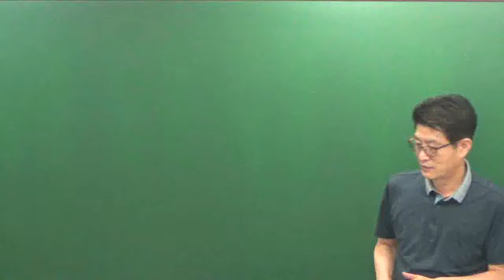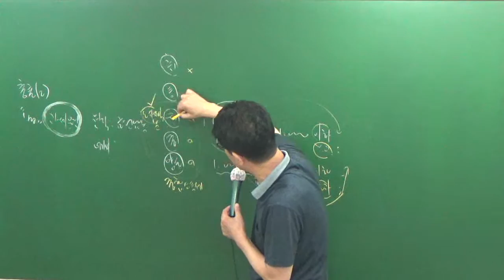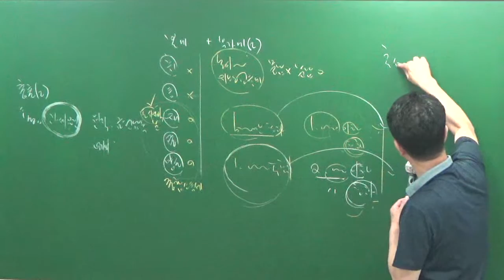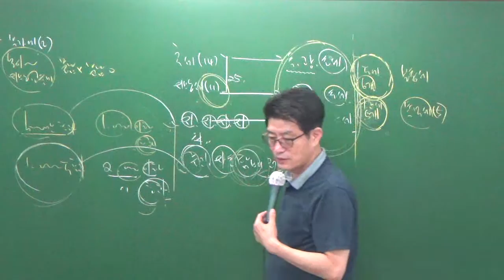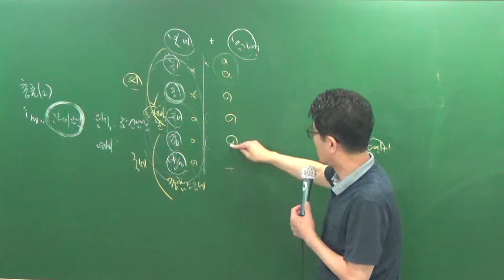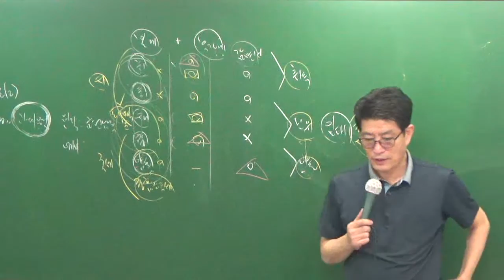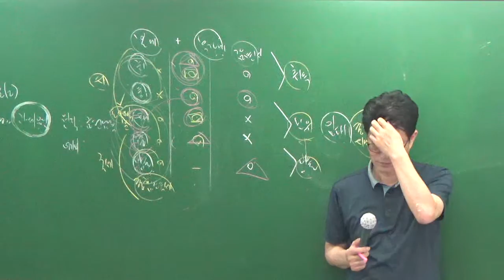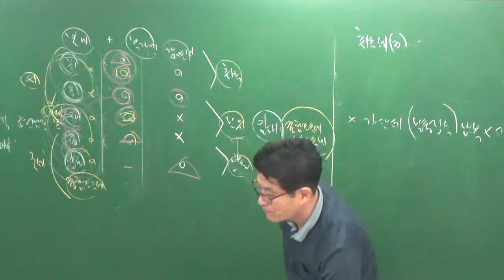세법7-1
7월문제풀이과정